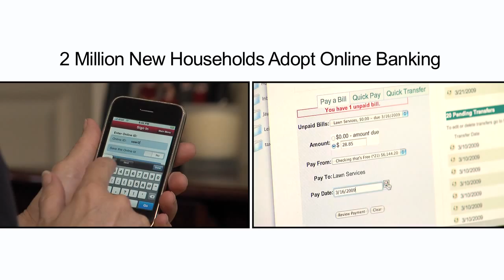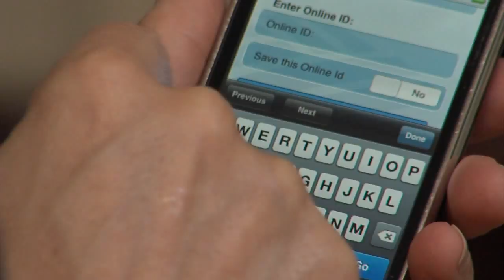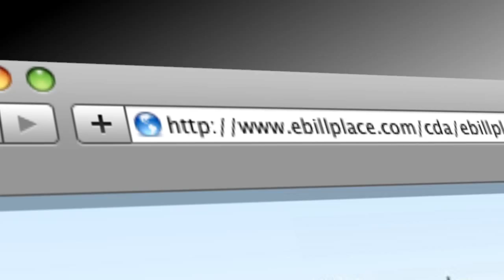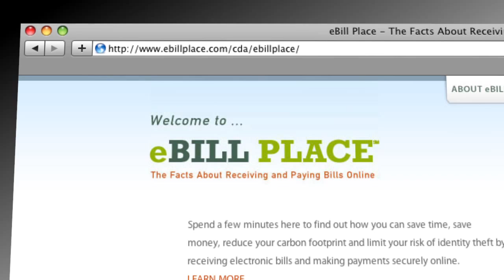Fiserv Consumer Insights